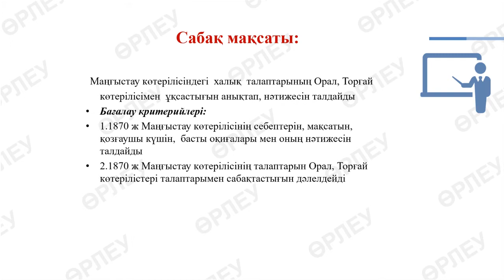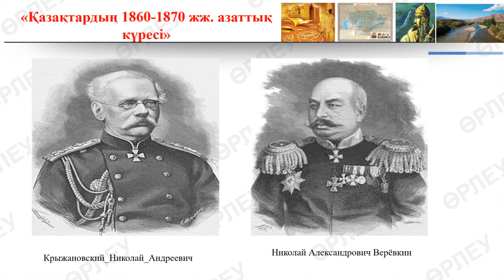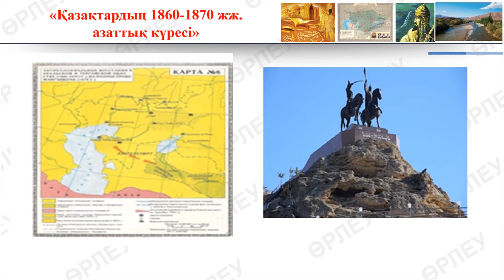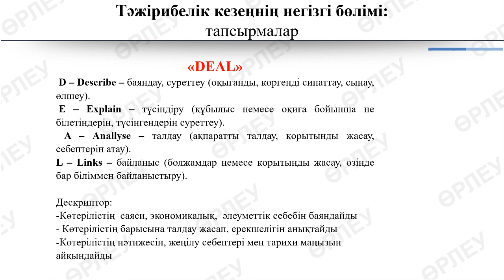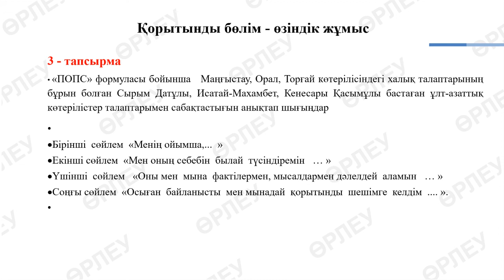III тоқсан, Қазақстан тарихы , 7 сынып ,сабақ №9